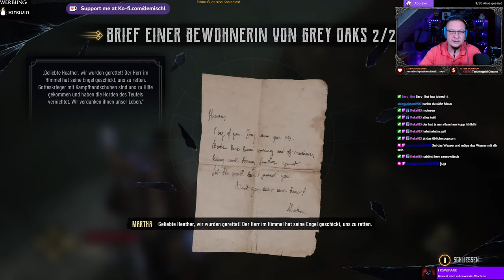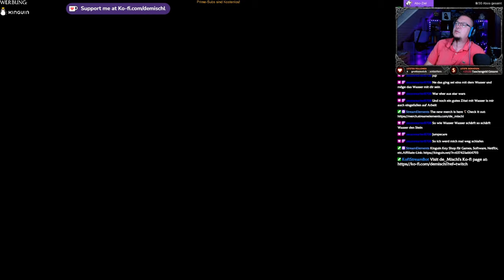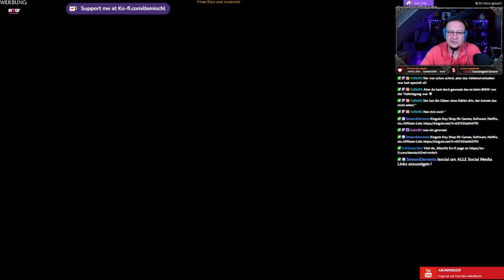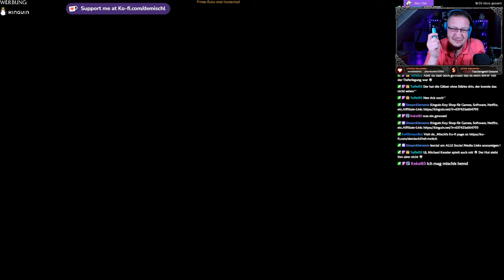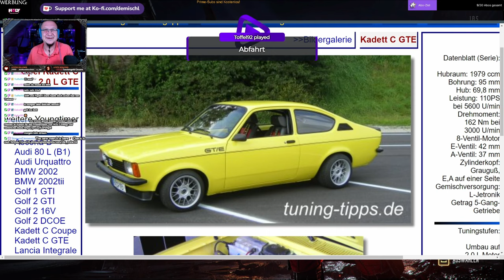Evil West #6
Weiter geht´s mit Stream Nummer 6

►MUSIK◄

Song: Speed
Gitarre:  @deMischl

►DIESER KANAL◄

►MEINE SOFTWARE ◄

✅ SCHNITTPROGRAMM: Blackmagic Design Davinci Resolve Studio 18
✅ Grafikprogramm: Corel Paintshop Pro 2022
✅ Aufnahmeprogramm: OBS Studio (Kostenlos)

►MEINE HARDWARE ◄

✅ Mainboard: Gigabyte B760 GAMING X DDR4
✅ CPU: Intel Core i5 13500
✅ RAM: 2x DDR4 Kingston 3600MHz 16gb
✅ Festplatte: WD_BLACK SN770 NVMe SSD 2 TB
✅ Grafik: NVIDIA RTX 4070 12GB
✅ Monitor: 3x Fujitsu SL3230T 23"
✅ Kamera: Logitech C920s
✅ Licht: 2x Obeamiu 5600K 70 LED
✅ Headset: Logitech G430 7.1
✅ Mouse: Zelotes Gaming Mouse Pro Gamer
✅ Mikrofon & Ringlicht: Pearl.de
✅ PlayStation Original
✅ PlayStation 4 Pro
✅ PlayStation VR
✅ Xbox Original
✅ Super Nintendo
✅ LG 55UH8509

►SOCIAL MEDIA◄